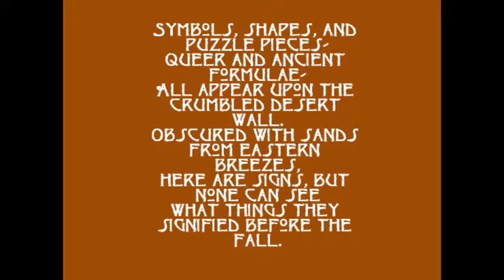The Wall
A poem by Berthold Gambrel.